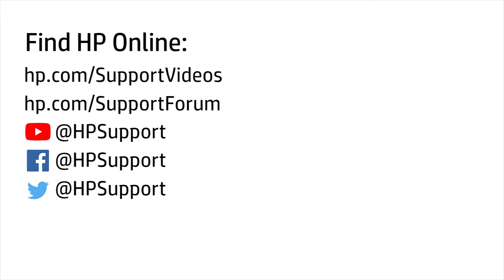Replace the Webcam/Microphone Board | HP Stream 11 Pro G5, G4, G3, and 11 Notebook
Learn how to remove and replace the webcam/microphone board on the HP Stream 11 Pro G5, Pro G4 EE, Pro G3 EE, 11t-y000 and 11-ac000 Notebook.